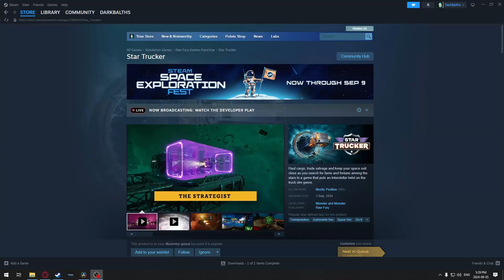Unfortunately, Star Trucker is a Bad Game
I had high hopes for this game but unfortunately Star Trucker is another space game that completely botched the gameplay loop, and combined that with absolutely terrible controls that did not measure up to what the players were expecting. This game is even worse than No Man's Sky.